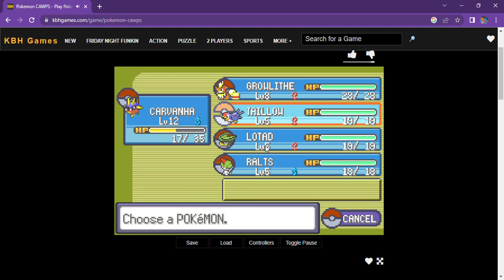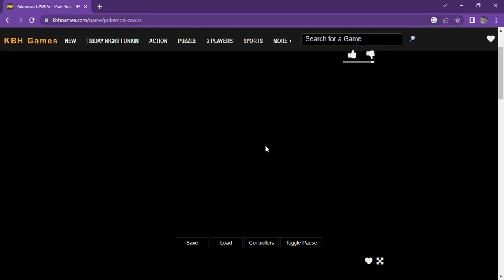Pokemon Cawps Dave is in the Pokemon Cop Hq 2023 2 16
Welcome to fun show with your fun host Red! where the fun begin!  it's 2023 happy new year 2023 to everyone!   Inteleon: in this Pokemon Cawps video our main character  Dave is a cop  he does missions new mission he does to be in the  pokemon police  office hq  Dave is a officially in the pokemon cop hq     pokemon cawps is a rom hack of Pokemon emerald   for ages 18 up for teenagers too  Ganesha the Indian God: welcome to the Password game show Power Rangers Agents version where one person has to guess the password and the teammate has to tell the clues clues can be more than one word Blaze the Cat: I'm the speaker Blaze the Cat the awesome Youtuber I will giving out the passwords Red:  please welcome to this password game gold ranger Speedy Gold Scizor Zeraora   and Lucario this is round one   Speedy Gold do you want to play or do you want to pass Blaze the Cat: the password is Pokemon Outlaw Speedy Gold: play Scizor:  pokemon fire red rom hack game Speedy Gold: Pokemon Outlaw Red: that is the password you both get 5 points Zeraora  do you want to play or do you want to pass Blaze the Cat: the password is the masked singer Flygon:  pass Scizor: guess Speedy Gold: the masked singer Red: that is the password you both get 5 points 10 points total Lucario do you want to play or do you want to pass Blaze the Cat: the password is Twist  Lucario: pass Speedy Gold: amazing Hindi song  Scizor: Twist Red: that is the password you both get 5 points 15 points total you both won this round Speedy Gold: yay Blaziken: awesome game Arecus: awesome game Speedy Gold Ganesha the Indian God Charizard and Blue: it's us Ryan Ganesha Charizard and Caleb Red's rock star viewers leave a comment add a like to this video enjoy it! Rayquaza Siddhi the Indian Goddess and Greninja: have fun watching this Pokemon Cawps video more will come tomorrow! Arceus: plays Dhoom Again Speedy Gold: let's dance meri awesome beautiful best friend! Red: smiles let's do it meri awesome amazing best friend!